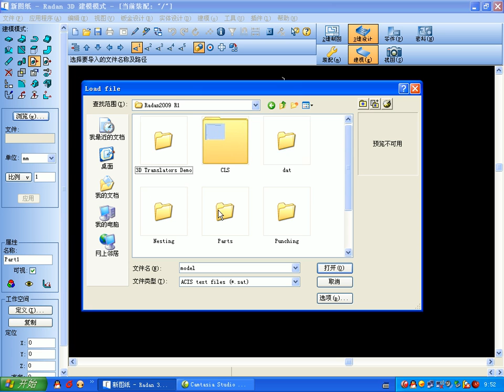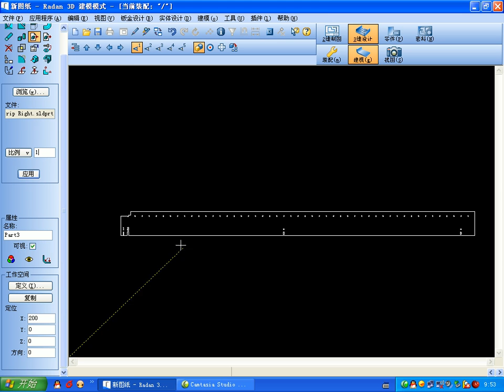radan3d從solidworks 中導入鈑金件自動展開.avi